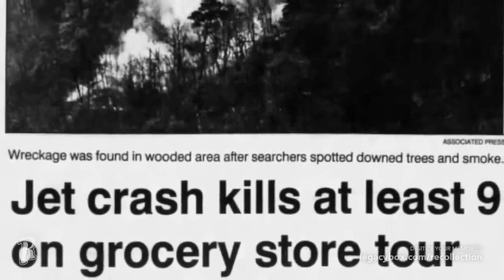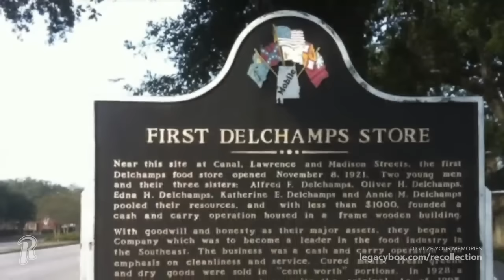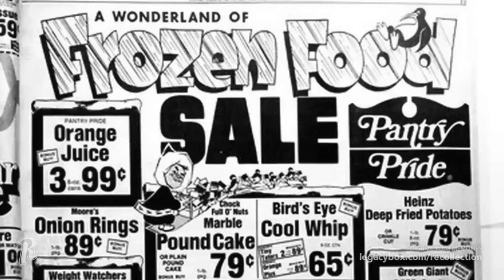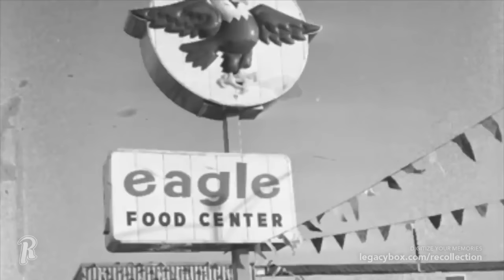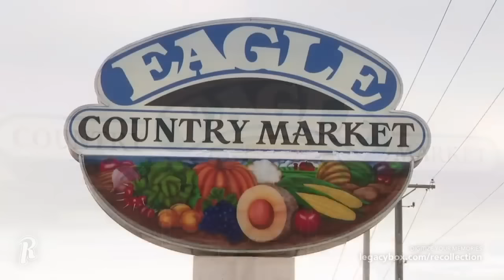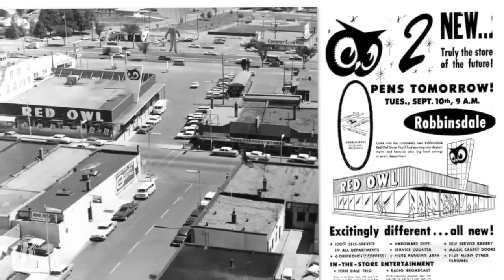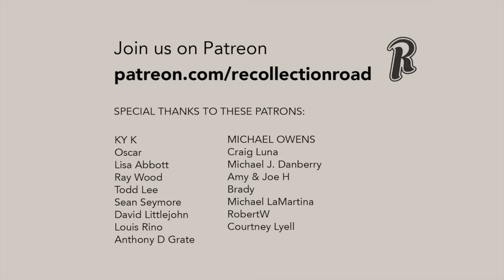Forgotten & Defunct Grocery Stores Chains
VISIT THE RECOLLECTION ROAD STORE

Throughout the years, we have had our favorites when it comes to grocery stores. Some of this loyalty may have been passed down from parents that often took you shopping with them. You may even remember the sights and smells from those trips, which bring back great memories from the past. This video revisits some of my older videos, compiling them into a longer, more comprehensive presentation. So, please enjoy this compilation of forgotten and defunct grocery stores that were such a big part of our lives.